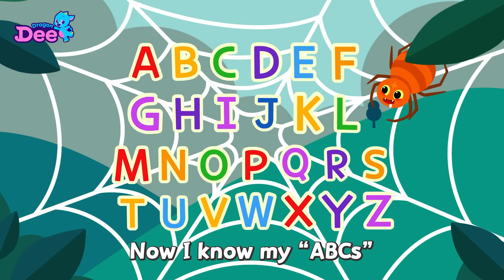Opposite Song Compilation | Mother Goose Nursery Rhymes 🎵 | Dragon Dee Kids Songs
Meet All our Favorite Nursery Rhymes of Dragon Dee!
Dragon Dee will be back with more Rhymes every week! 🎵